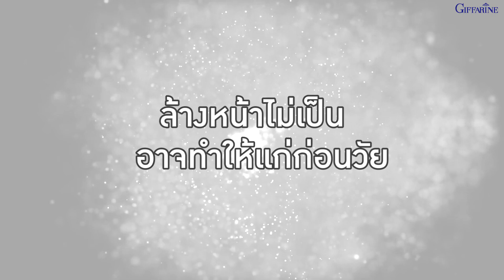กิฟฟารีน กลามอรัส บูเต้ ดีพ คลีนซิ่ง ออยล์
ล้างหน้าไม่เป็นอาจทำให้แก่ก่อนวัย...

การล้างหน้าที่ดีเป็นอย่างไร...ไปชมกันค่ะ